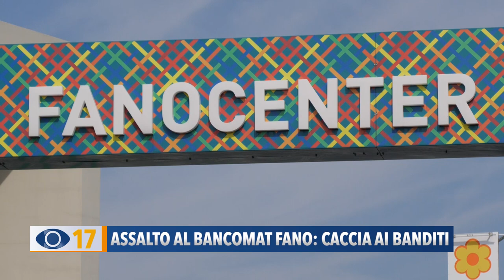Assalto al Bancomat del Fano Center: caccia ai banditi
E’ caccia ai ladri che l’altra notte hanno sfondato una porta laterale del centro commerciale Fano Center per portare via l’ATM bancomat.